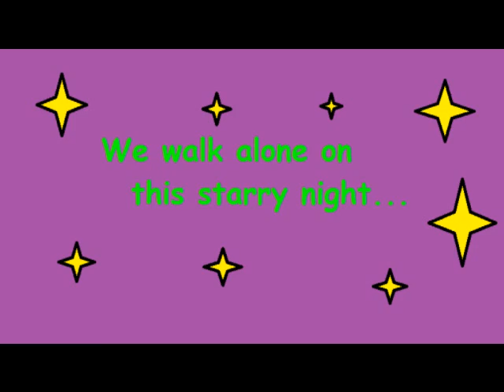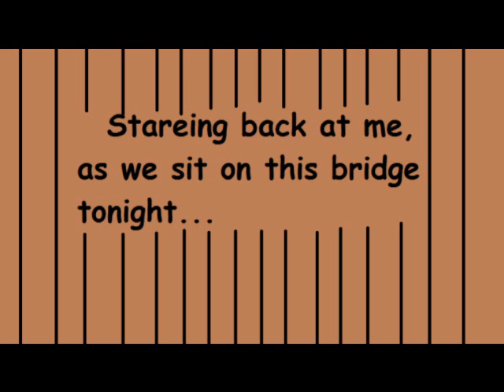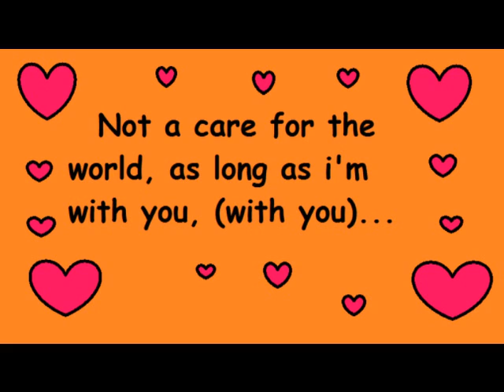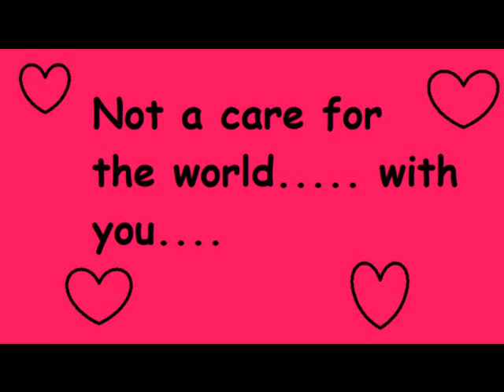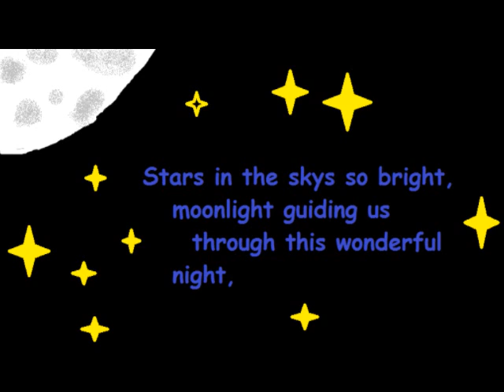Moonlight (Lyrics)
Moonlight- This song was written and composed by Heros Inn Error.